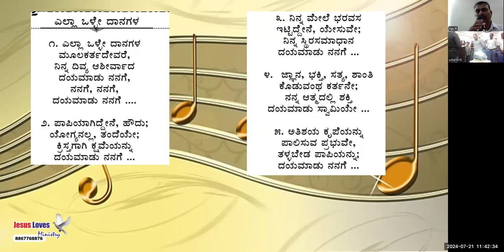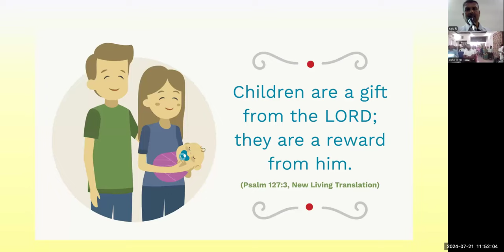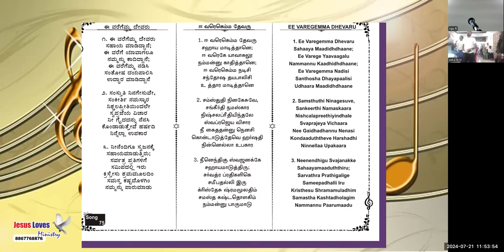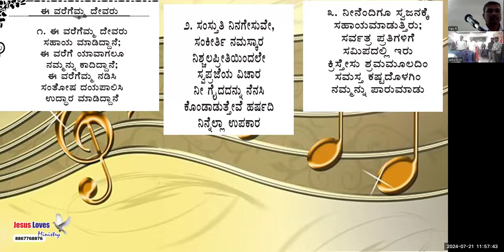Names in Bible -Free Kannada Bible Study - Br Raju - 8867768876- Jesus Loves Ministry-21/7/24